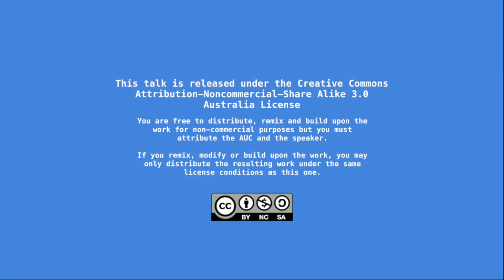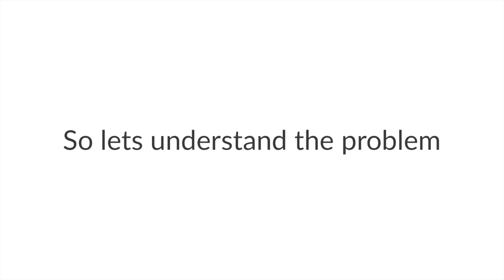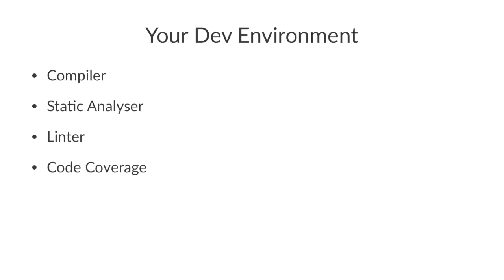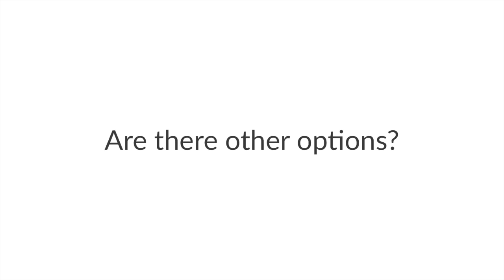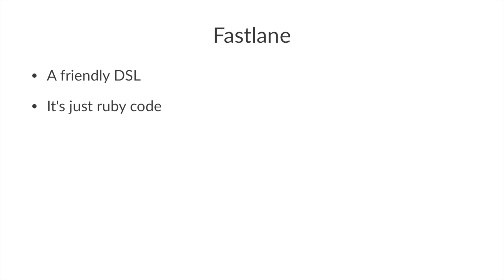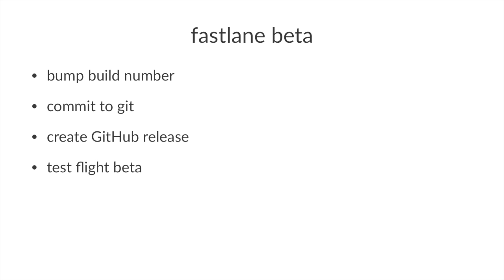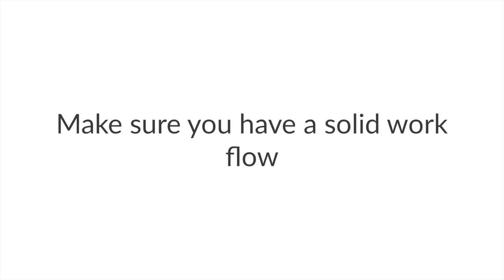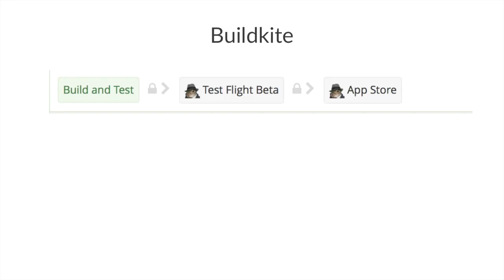Blissful Build Pipelines (/dev/world/2015)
Presenter: Matthew Delves

A story of going from frustration to bliss with automated testing and build pipelines so that apps can be shipped to the App Store with confidence. The talk will cover what has historically been the status quo with automated testing and then move on to modern approaches with a focus on lightweight services such as Buildkite to achieve a blissful relationship with automated build pipelines.